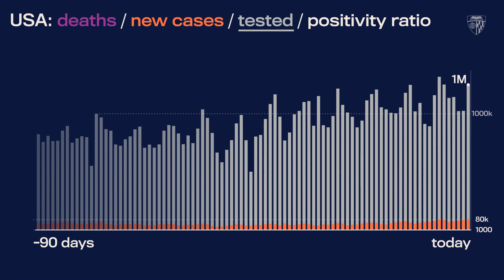JHU’s Daily COVID-19 Data in Motion: Oct. 30, 2020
Video highlights of COVID-19 data trends as of October 30, 2020.